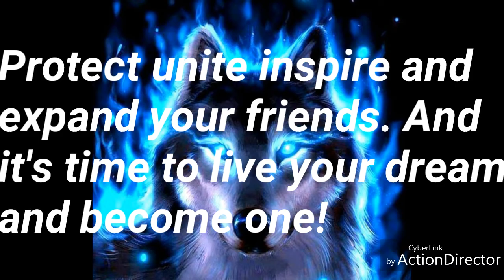400 Subscriber Special | Ryjel Destiny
WOW! 😱 2 1/2 months ago I gave a thank you video for 300 subscribers, and now I have 400! This is so awesome! I... I'm speechless guys this is amazing! My channel is really growing fast! Whoa I almost have 22,000 views! 😃 Thank you guys for your support! Means so much and I just can't thank you enough! Keep it up my dear friends! 😊😉😀